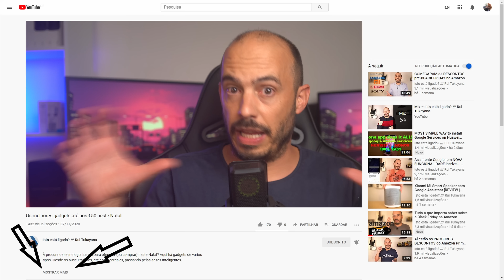Amazon Prime Day 2023: PREPARA-TE!!!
Já só falta menos de uma semana para o arranque dos Prime Days 2023. Espreita aqui como te podes ir preparando para as promoções.

🤑 Abre uma conta no Moey! com o meu código e GANHA €10 💥
É um banco online português, com muitos serviços absolutamente gratuitos e é o que eu uso para as minhas compras online. Vai por aqui 👉